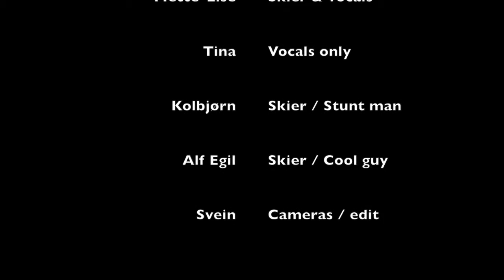2017 Saalbach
This video is about 2017 Saalbach